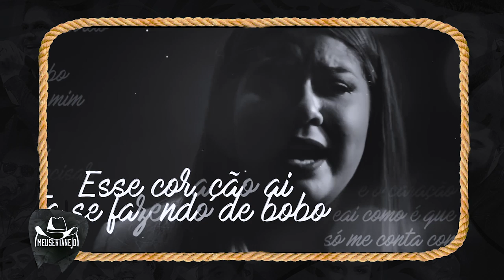MURILO HUFF só fez SUCESSO por conta da MARÍLIA MENDONÇA?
Aoow trem bonito, bão? A maioria conhece Murilo Huff por ser namorado de Marilia Mendonça, mas nós do canal, vamos mostrar pra você quem é Murilo Huff, e que ele é além de namorado da Marilia e sim um excelente cantor e compositor!

//JULIANA: @juliana.tvms

//MÜLLER: @mullerbento

//TV MEU SERTANEJO: @tvmeusertanejo

MURILO HUFF só fez SUCESSO por conta da MARILIA MENDONÇA?